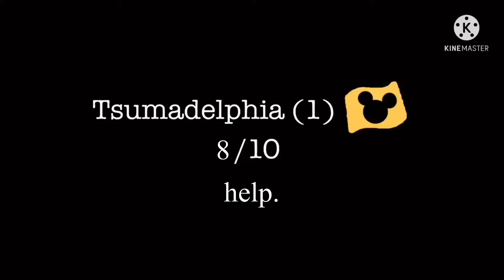To Danny Jarquin.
I think this is his real rating of my Tsumadelphia EAS Alerts.